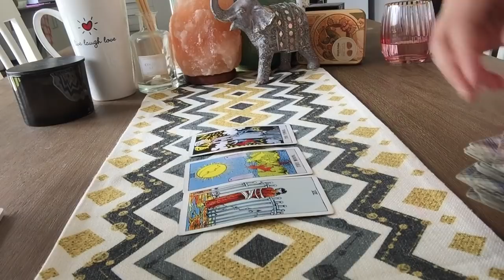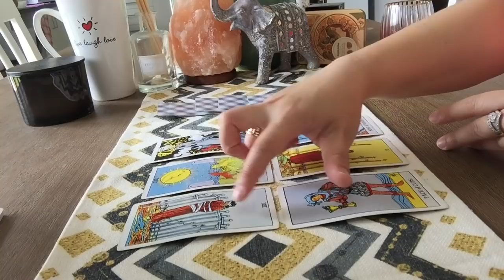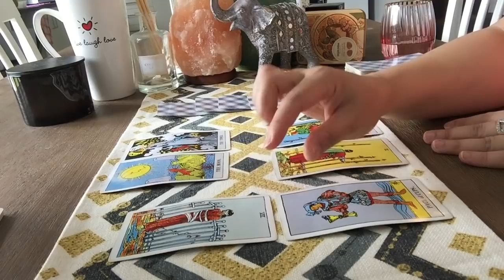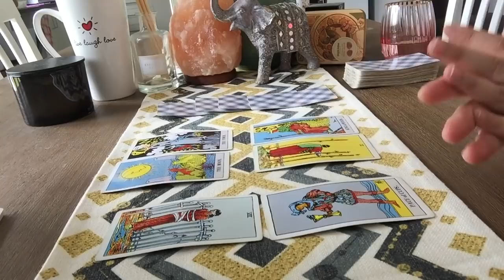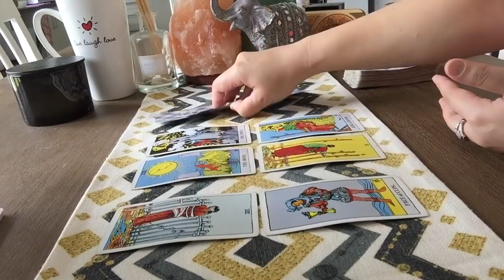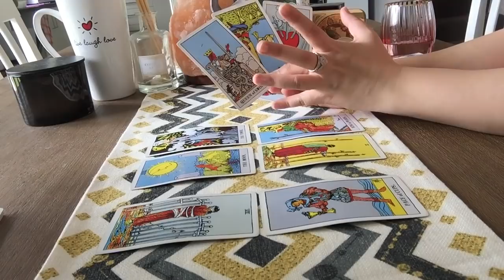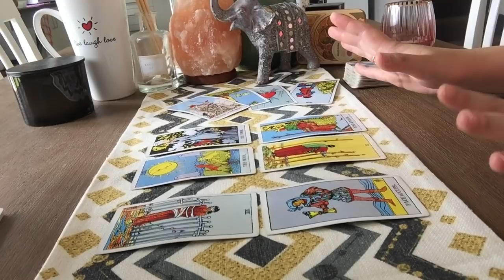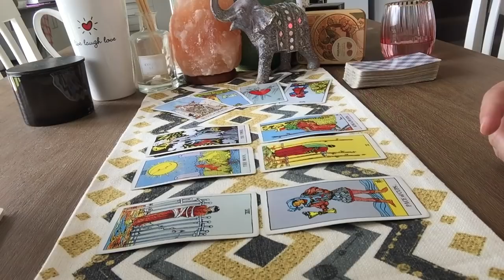ARIES ~ Not easy forgetting/moving on. Checking In From Time to Time#hopeIsthere